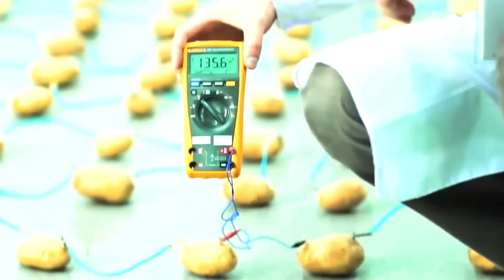EXTRAÑOS EXPERIMENTOS CON RESULTADOS INESPERADOS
Un coche contra los huevos, un teclado contra la acetona y la cocción de un filete en lava: ¡es momento de hacer un par de experimentos locos!